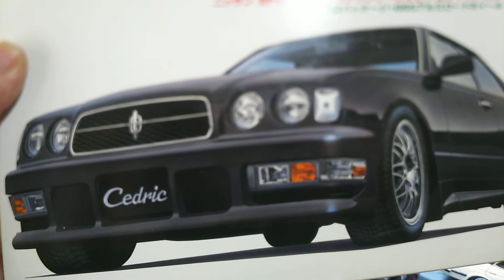またまた動画が途中で止まってごめんなさい🙇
僕の以前作ったプラモの紹介です🙆(笑)